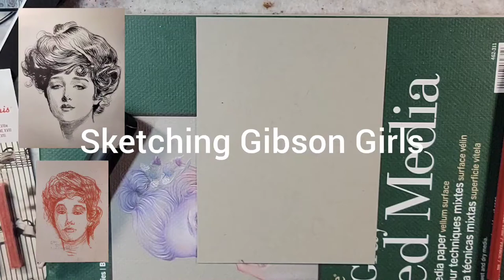652) Timelapse Conte Crayon Portrait Sketching: Gibson Girls Study with just sanguine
Chheck out the full length below!